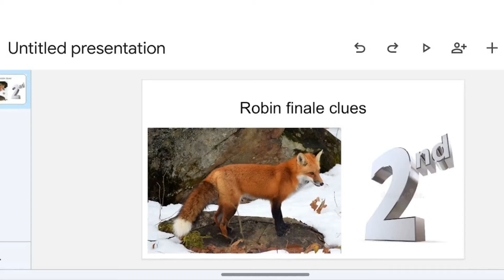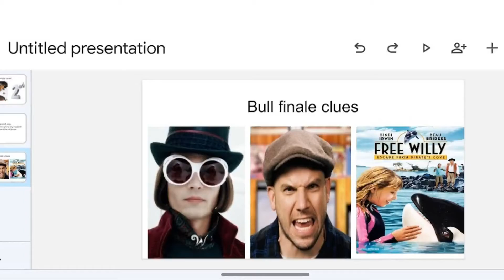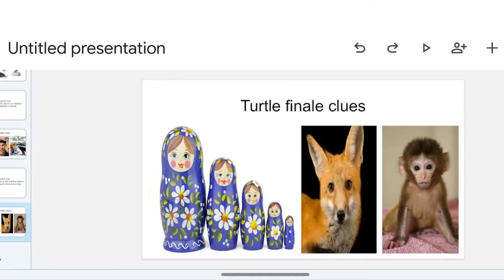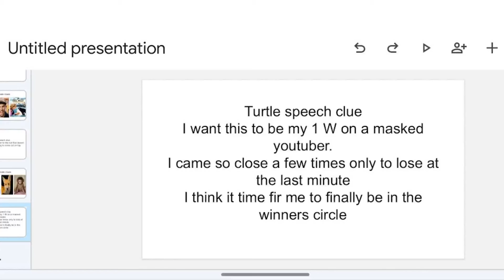Masked youtuber S2E13 Revenge of the Finale